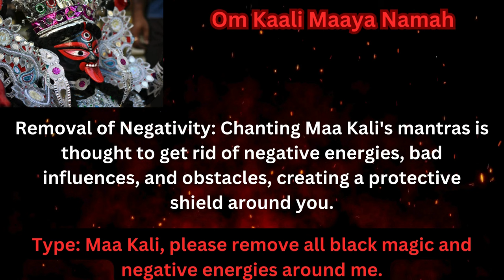Om Kaali Maaya Namah | Goddess Kali Mantra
The mantra **"Om Kaali Maaya Namah"** is a powerful invocation for removing black magic and negative influences. By chanting this sacred mantra, one can call upon the divine energy of Maa Kali, who is revered for her ability to dispel dark forces and protect against harmful energies. The vibrations of this mantra help cleanse the mind, body, and surroundings of any malevolent influences. As you recite "Om Kaali Maaya Namah," you invoke Maa Kali’s transformative power to create a protective shield, ensuring that negative forces are neutralized and your path is cleared of obstacles. This practice not only helps in removing black magic but also fosters a sense of spiritual purity and emotional stability.
Namaste